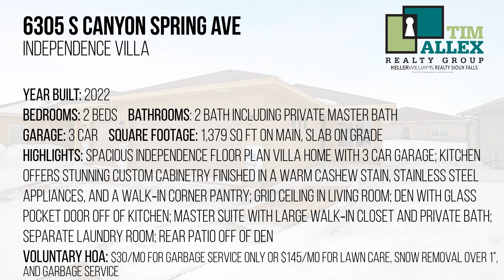6305 S Canyon Spring Ave, Sioux Falls, SD 57108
Contact the Tim Allex Realty Group for more information.

6305 S Canyon Spring Ave

Allen Homes is BACK in Harrisburg with this Spectacular New Independence Villa Home! Stunning wide open floor plan with fantastic natural light. The kitchen features custom Showplace Rustic Alder cabinetry in a Flagstone gray stain accented with beautiful tile backsplash, dark Peppercorn stained center island, upgraded Blanco sink, walk-in pantry, and appliance package. 9' ceilings throughout and a trayed ceiling in the living room. Spacious master suite including a private bath with 5' shower and linen closet and a large walk-in closet. Separate laundry room located off master bedroom hall. High-quality amenities include 3-panel doors, hand-scraped Tuscan ceilings, custom closet organizers, and high-efficiency Carrier furnace and central air units. Great outdoor spaces with a covered front patio and covered rear patio. Enormous double garage! This home offers all of the privacy of a single-family home with an OPTIONAL HOA to take care of lawn care, snow removal, and garbage service.

Video Credit: Tim Hanson Productions